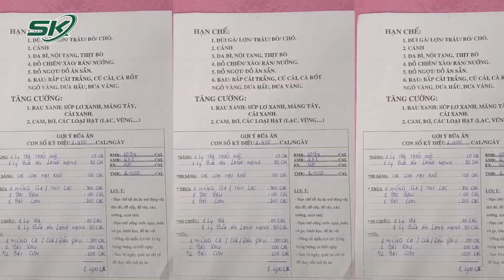Nỗ Lực Không Ngừng Nghỉ Của Cô Gái Từng 8 Năm Mất Ngủ Và Mong Muốn Lan Toả Cộng Đồng | SKĐS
SKĐS | Cuộc thi TÔI KHỎE ĐẸP HƠN Lần thứ 2 do Báo Sức khỏe và Đời sống (Bộ Y tế) tổ chức với sự đồng hành của Herbalife Việt Nam với mục đích lan toả tinh thần khoẻ đẹp rộng rãi trong cộng đồng, góp phần vào thành công chung của ngành y tế về truyền thông nâng cao nhận thức của người dân đối với việc rèn luyện, nâng cao sức khỏe.

Tại vòng 3, mỗi ứng viên sẽ nộp về Ban tổ chức 1 video hướng dẫn người khác thực hành những phương pháp của mình cùng thông điệp truyền cảm hứng.

Mời quý vị và các bạn đón xem video truyền cảm hứng của những ứng viên xuất sắc nhất trong chương trình.